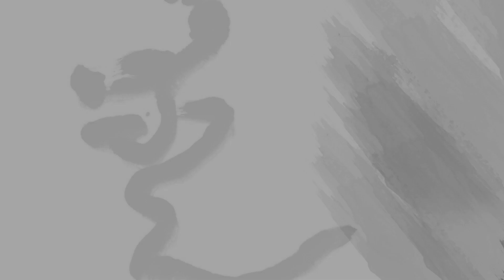SG50 All Aikido Shinju-Kai Demonstration & Seminar 2015, Shihan Philip Lee (Part 3)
Shihan Philip Lee (6th Dan), Founder and Chief Instructor of Aikido Shinju-Kai at Singapore SG50 All Aikido Shinju-Kai Demonstration & Seminar on 12th July 2015.

Uke : Instructor Alexander Lee (3rd Dan)

Shihan Philip Lee made extended visits to Japan for Aikido training over the years. He was one of the first Singaporeans to be allowed to live in and train at Hombu Dojo under the 2nd Doshu, Kisshomaru Ueshiba and many other illustrious teachers in Japan and around the world, many whom he still maintains a close relationship with till today.

Shinju-Kai Aikido...a way of life